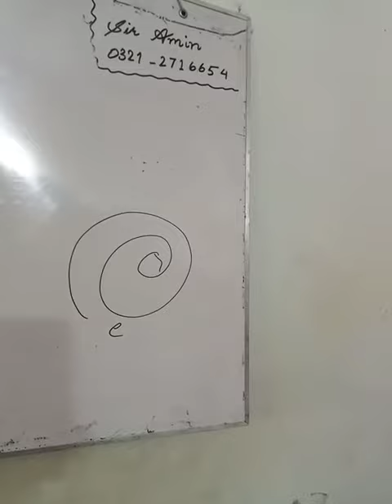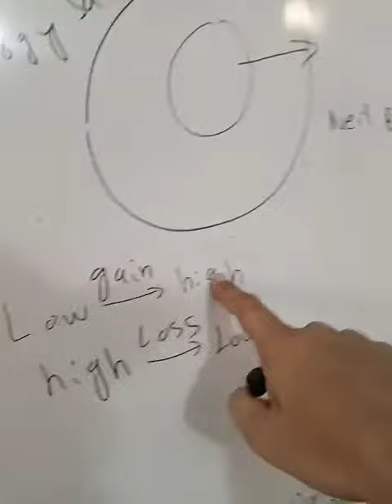Neil Bohr theory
0321
2716654
90% plus rate
Experience teacher